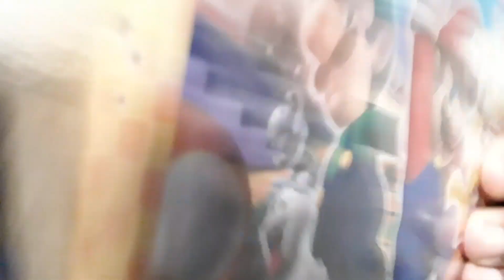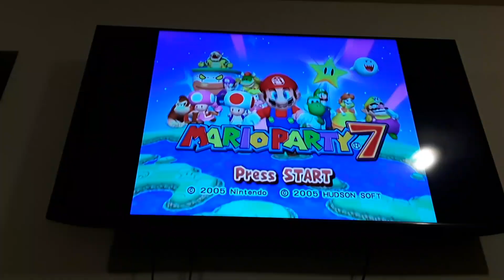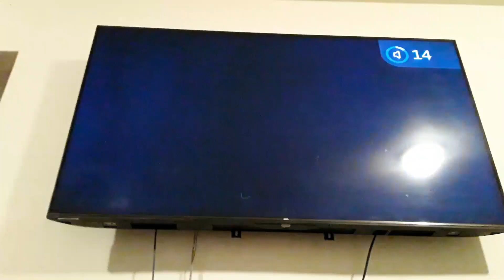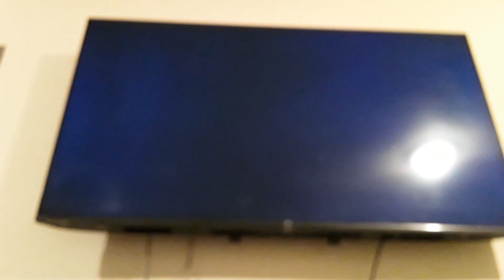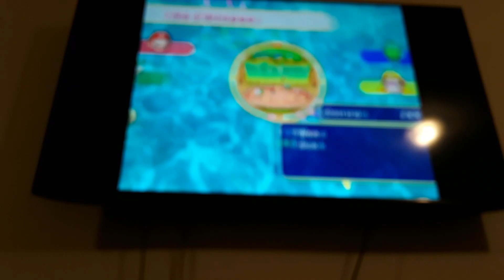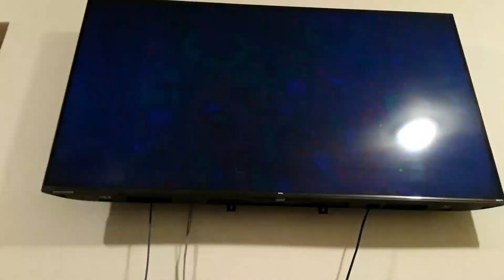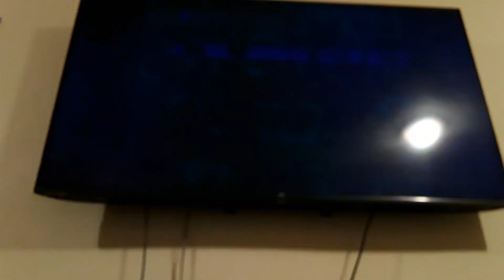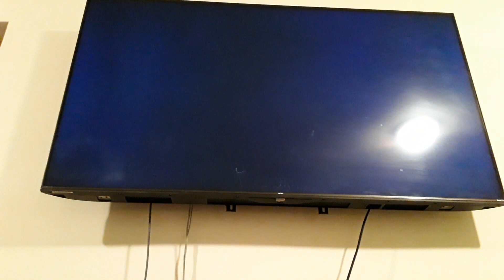AES: Mario Party 7 *Pyramid Park* Gameplay Match!! Ep34 (But Yoshi Make Mario 4th Place)